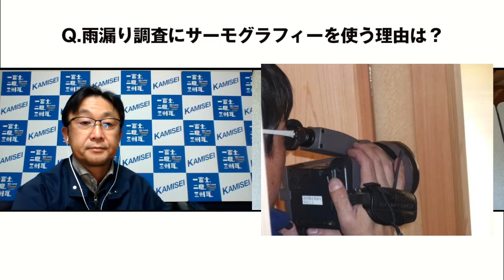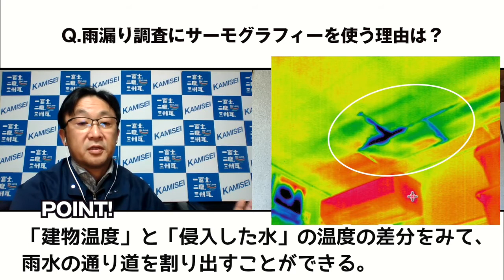Q. 雨漏り調査にサーモグラフィーを使う理由、メリットは？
■雨漏りドクター・神谷のプロフィール
愛知県高浜市で屋根を見続けて150年の神清の常務であり、雨漏りの相談所担当。

日経でも雨漏りについて記事を連載中。
※WEBでは「日経クロステック」で記事を見ることができます。

「雨漏りは原因究明が基本」を掲げ、地元を始め、日本中の屋根、雨漏りを探求している研究肌な面もあります。

■「火災保険で雨漏りを治した事例記事」はこちら

▼カミセイのホームページはこちらより